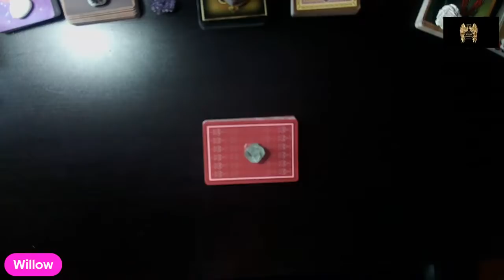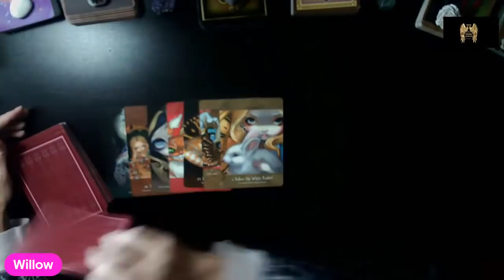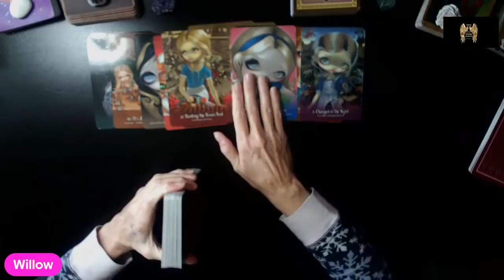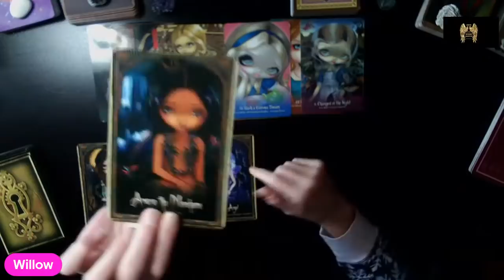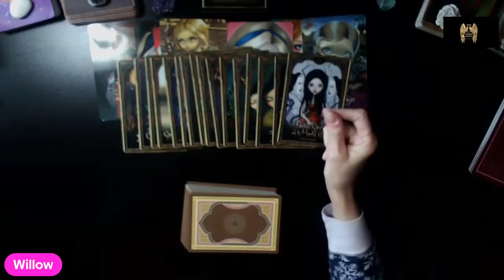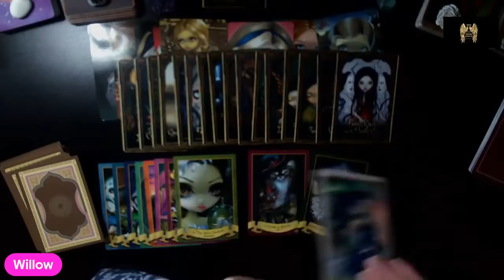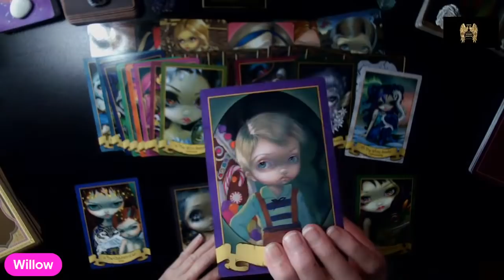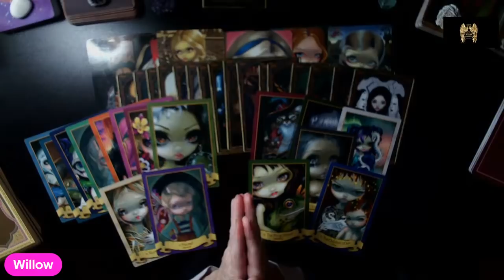UPDATED READ ~ DYLAN EHLER ~ MISSING FROM TRURO NOVA SCOTIA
Dylan Ehler went missing in May of 2020 from his grandmothers home. An extensive search was launched for Dylan Ehler the day he disappeared, with crews scouring the ground and waterways near the grandmother’s home.
The search lasted 6 days before being called off.
Dylan's parents AshleyBrown and Jason Ehler describe Dylan as a real “country boy” who loves to run, play in the dirt, and is always up for an adventure. They also say his "enthusiasm is contagious".
“We’re just completely heartbroken and afraid, but we’re remaining hopeful that somebody will bring him home,” said Ashley Brown, missing Dylan's mother.
From what I have learned is the grandmother was watching Dylan that day. The two were out in the backyard when grandmother apparently turned around for less than a min. to fix the dog chain and when she turned back around, Dylan was gone.
Much of the search and recovery efforts have been focused on the waterways near the grandmother’s home.
The six-day search included support from local police, a K9 unit, the Truro Fire Service, Ground Search and Rescue teams from Colchester County and Halifax, a Department of Natural Resources helicopter, as well as a dive team, but Dylan was never found.
To date , Dylan Ehler is still missing and the case remains open.
If you know anything about the dissappearance of Dylan Ehler   please contact the local police.

It is said that once we leave the physical world, we can see all that happens here on earth. My Ancestors that have passed give me the answers and help me decipher what the cards have to say in any particular read. The cards can reveal what happened, why it happened, who is responsible, who was involved, where it happened and the secrets that surround the situation.